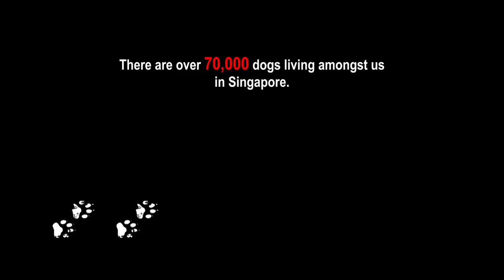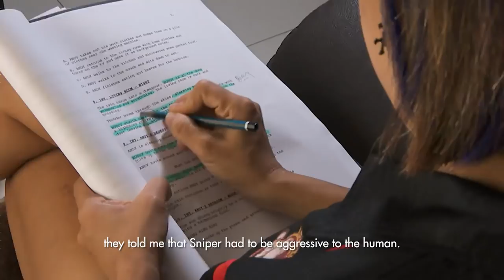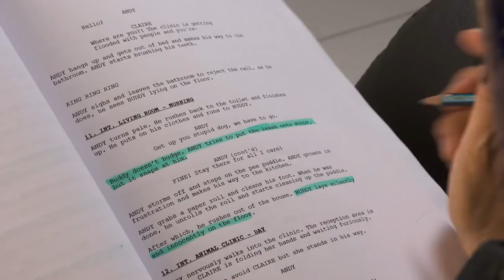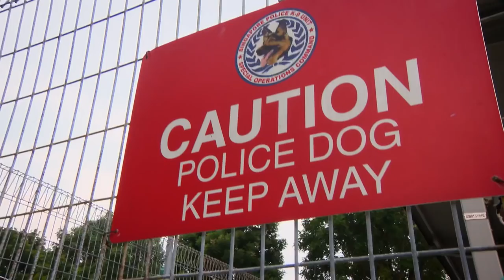CNA | On The Red Dot | S8 E31: Our lives with dogs - Paws that work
From the glam of acting to the grit of national security, these dogs show that they are more than a pretty face as they sniff, bite and woof their way into our hearts and into our workforce.